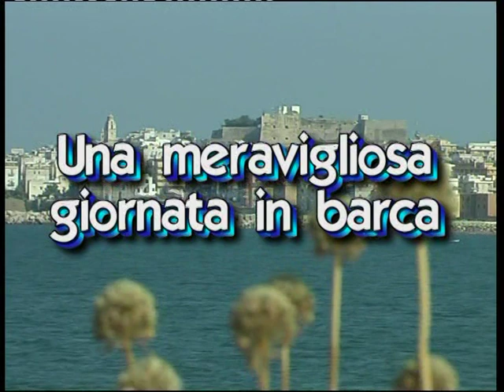Le meravigliose grotte di Vieste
Magica escursione alle grotte marine di Vieste con le barche Francesco I e Santa Lucia dei fratelli Trimigno.